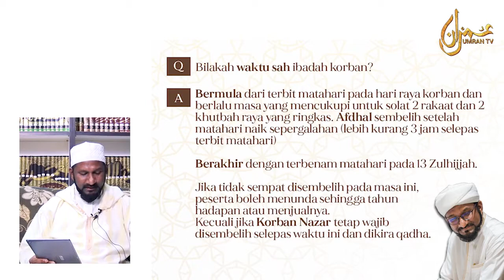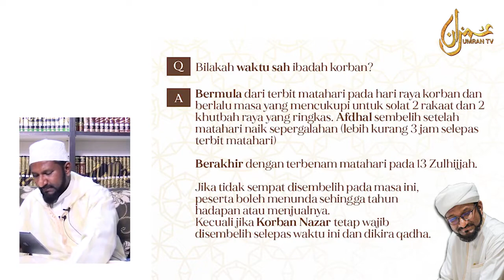Waktu Sah Ibadah Korban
Bilakah Waktu Sah Ibadah Korban ?

Soal Jawab Fiqh Korban Bersama Ustaz Bashir Mohamed Al-Azhari